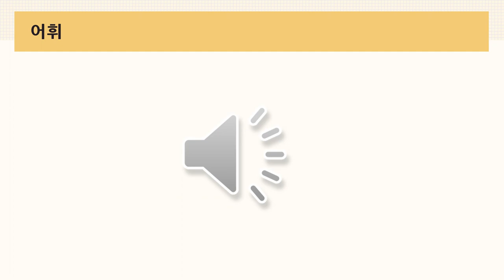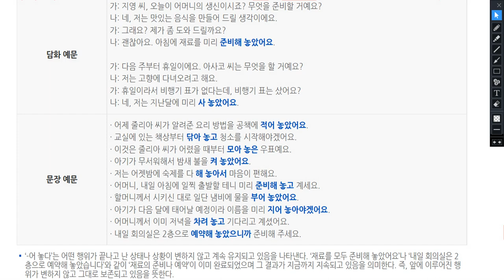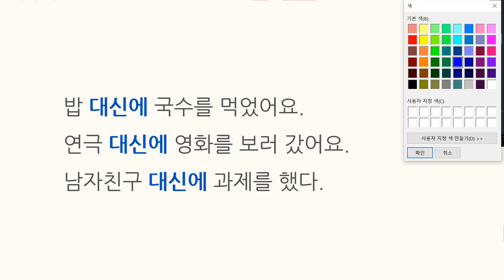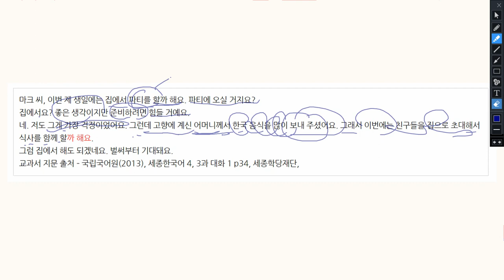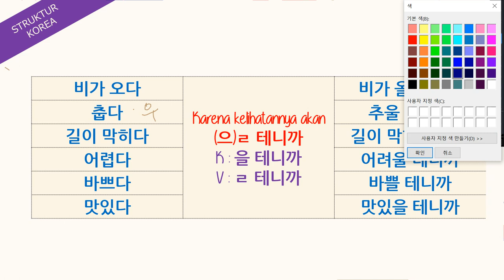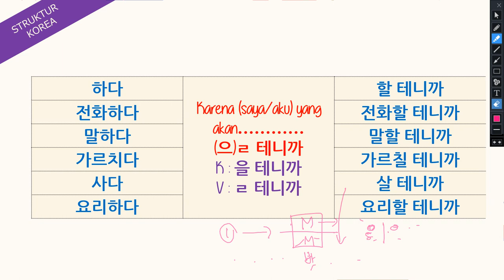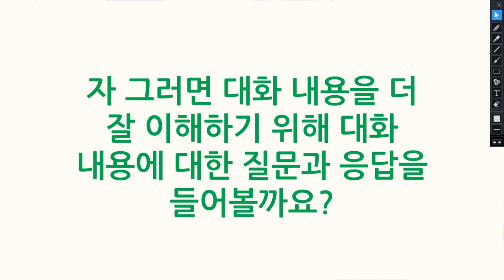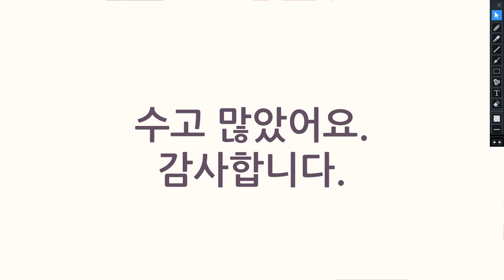12주차 16과 설날에는 밥 대신 떡국을 먹어요_문법_V+아/어 놓다_N+대신_V+(으)ㄹ 테니까